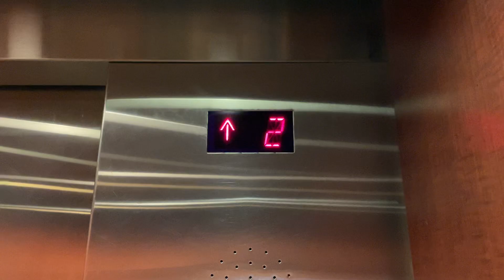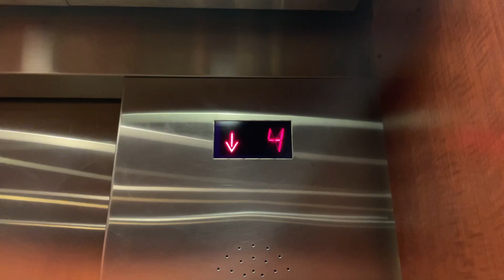Schindler 400A MT Elevator @ Canal Place Bldg 17 (The Goodrich) - Akron, OH.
TECH SPECS:
Brand: Schindler
Model: 400A
Drive: MRL Traction
Year Installed: 2005
Floors Served: 7
Capacity: 5000 lbs
Speed: 350 FPM
Doors: Two Speed

FIXTURES:
Buttons: Schindler MT
Indicator: Epco Segmented DPI
Lanterns: Schindler Triangular